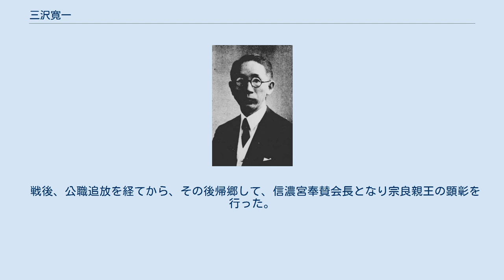三沢寛一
三沢寛一 三沢 寛一（みさわ かんいち、1882年（明治15年）9月1日 - 1968年（昭和43年）7月15日）は、日本の文部・内務官僚、政治家、北海道札幌市長、山形県知事、島根県知事、札幌観光協会長。
 長野県上伊那郡沢岡村（現伊那市）に三沢八百吉の二男として生まれる。
旧制松本中学（現長野県松本深志高等学校）、第一高等学校を経て、1907年、京都帝国大学法科大学卒業。
1908年11月、文官高等試験行政科試験に合格して文部省（現在の文部科学省）に入省し、専門学務局属となる。
 文部省で4年間勤務したのち、東北帝国大学事務官を経て1912年に29歳で東北帝国大学農科大学（のちの北海道大学）の初代事務官に就任（当時の学長は佐藤昌介）。
法学講師嘱託もこなした。
その後、宮城県理事官、広島県理事官、千葉県警察部長、兵庫県産業部長、宮城県内務部長、愛知県書記官・内務部長、福岡県書記官・内務部長などを歴任。
山形県知事、名古屋市助役、島根県知事を歴任。
1931年12月18日に島根県知事を休職。
1932年2月5日、依願免本官となり退官した。
 1937年、札幌市長に就任。
1945年、札幌市長を退任した。
後任は上原六郎。
 市長在任中は1940年開催予定であった札幌オリンピックの開催返上、円山町との合併、札幌飛行場の設置、函館市を抜いて北海道内人口1位を史上初めて達成するなど重要事業を担った。
ほかに、札幌観光協会の会長、大日本体育会北海道札幌市支部長などを務めた。
 戦後、公職追放を経てから、その後帰郷して、信濃宮奉賛会長となり宗良親王の顕彰を行った。